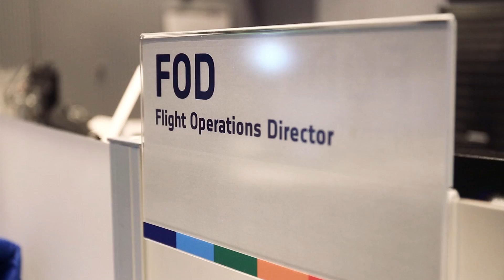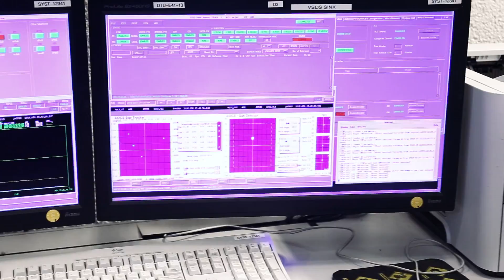Zu Besuch bei der esa (ESOC) in Darmstadt / REGENBOGEN ZWEI Feierabend unterwegs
Max Peter war in "Feierabend unterwegs" bei REGENBOGEN ZWEI bei der esa in Darmstadt - genauer gesagt bei der ESOC. Hier sitzen die Ingenieure wirklich am Steuerknüppel, um zahlreiche Satelliten im Erdorbit zu überwachen, zu bewegen und haufenweise Daten zu analysieren. Wir wollten natürlich auch wissen, ob es nun doch Leben im All gibt, wie gefährlich Weltraumschrott und Asterioden sind und wie der Ausblick in die Zukunft der Raumfahrt ist.